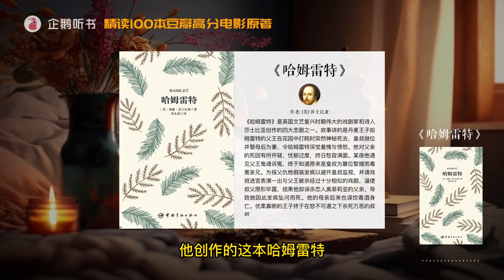凡是过去,皆为序曲 - 精读《哈姆雷特》 - 100本豆瓣高分电影原著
《哈姆雷特》是英国文艺复兴时期伟大的戏剧家和诗人莎士比亚创作的四大悲剧之一。故事讲的是丹麦王子哈姆雷特的父王在花园中打盹时突然神秘死去，皇叔继位并娶母后为妻，令哈姆雷特深觉羞愧与愤怒。他对父亲的死因有所怀疑，忧郁过度，终日愁容满面。某夜他遇见父王鬼魂诉冤，终于知道原来是皇叔为篡位娶嫂而毒害亲兄。为报父仇他假装发疯以避开皇叔监视，并请戏班进宫表演一出与父王被杀经过十分相似的戏剧，逼使叔父原形毕露，结果他却误杀恋人奥菲莉亚的父亲，导致她因此发疯坠河而死。他的母亲后来也误饮毒酒身亡。优柔寡断的王子终于在怒不可遏之下杀死万恶的叔叔。